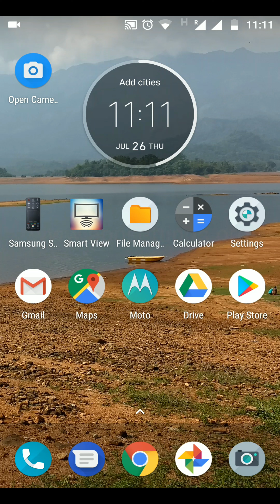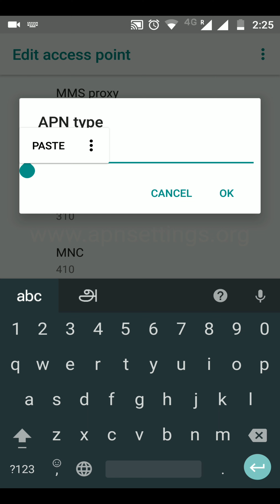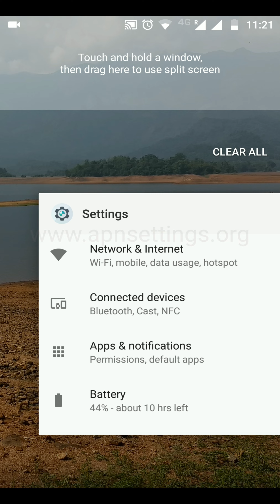AT&T 4G LTE APN Settings for Android Galaxy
How to Configure AT&T 4G LTE Internet and MMS APN Settings for Android Galaxy S9 S8 S7 Note Tab J7 J5 HTC Desire Wildfire LG G3 2018 MotoZ Moto X Xperia Nexus Alcatel Mobile Phone US Broadband Android 8

Name : AT&T
APN: phone